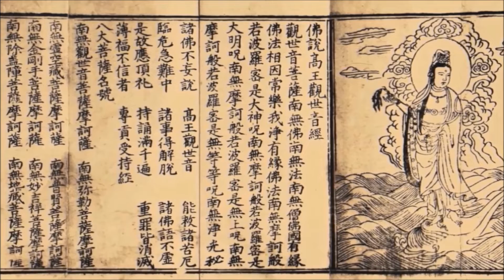Quan Yin (Kuan Yin) Mantra - Goddess of Mercy and Compassion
Quan Yin has epitomized the great ideal of Mahayana Buddhism in her role as "bodhisattva (Chinese "p'u-sa)--literally "a being of Bodhi, or enlightenment," who is destined to become a Buddha but has foregone the bliss of Nirvana with a vow to save all children of God.
Quan Yin carries the Goddess and Divine Mother aspect of Buddhism. The same Goddess and Divine energy carried by the Virgin Mary in Christianity.
Quan Yin's name is a translation of the Sanskrit name of her chief progenitor which is Avalokitesvara, also known as Avalokita. In its proper form it is Quanshih Yin, which means "She who harkens to the cries of the world."

Article about Beloved Quan Yin - the Goddess of Mercy and Compassion.